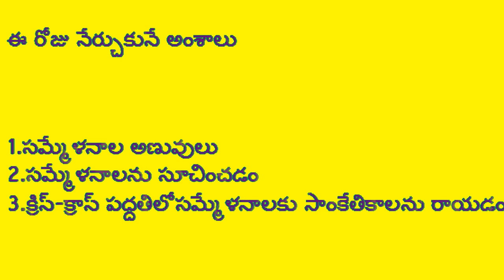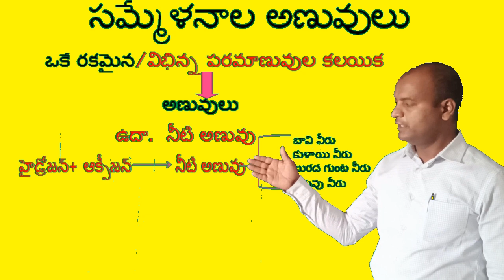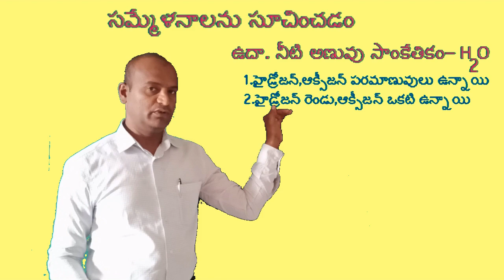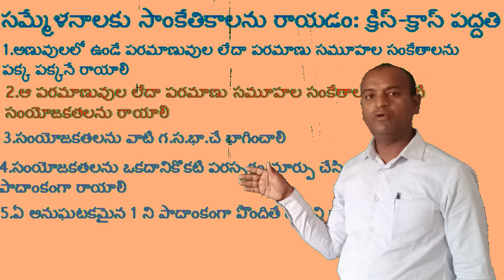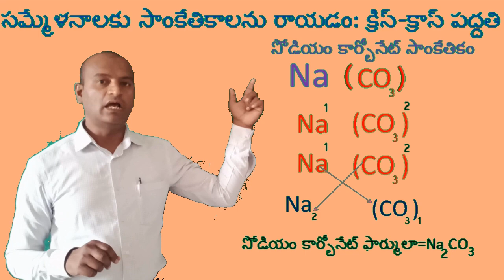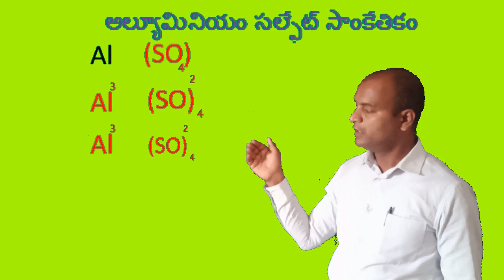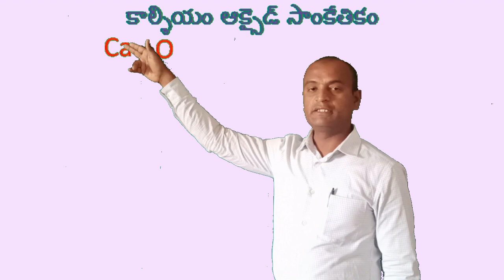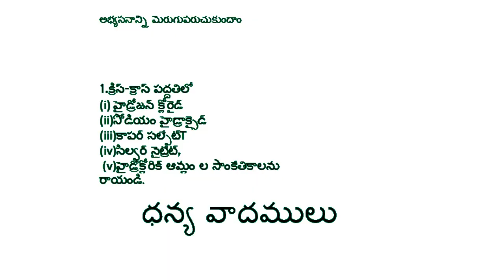DAY 7 BRIDGE COURSE LEVEL IV PHY SCIENCE CRISS CROSS METHOD FINAL